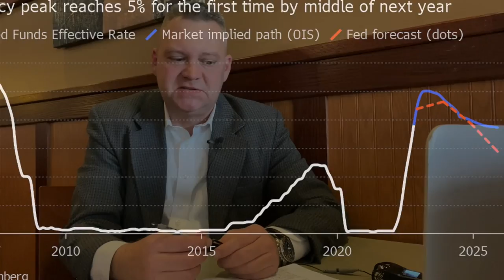How Rising Interest Rates Impact M&A Activity and Private Equity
In today's video, I share more on Rising Interest Rates from the Central Bank and "How the rising interest rates are impacting the Private Equity Mergers and Acquisitions space in the South West United States".

This morning I attended a Breakfast for Private Equity and was able to meet a several Investment Bankers from Arizona and Los Angeles, Commercial Lenders, and Financial Services Professionals, plus Partners of a Private Equity Firm. The conversation was full of interesting topics. And a the panel discussion on the current market was insightful. The main question that was addressed was..."How Private Equity and the rising interest rates within the M&A Space is impacting the market." And also,"What is the impact from the rising interest rates on on M&A Transactions. Plus much more." I genuinely appreciate the Panel of PE Partners for the invite and being able to attend.